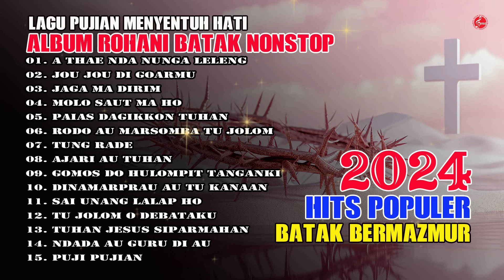Lagu Rohani Batak Terbaru 2024 || Pujian Saat Teduh | Album Rohani Batak Nonstop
Datar lagu rohani dalam bahasa batak. Nikmati lagu Rohani Batak hanya di Chanel Youtube Music Sinar Musik Abadi.

Lagu Rohani Batak Terbaru 2024 - Berikut ini adalah lagu Rohani Batak Terbaru 2024 yang sempat ditonton oleh kita sebelumnya. Terima kasih atas kunjungan anda dan silahkan berkunjung lagi untuk mendengar lagu lainnya yang akan diupdate setiap hari. Kami berharap anda suka dengan lagu ini.

PT Sinar Musik Abadi is a record label and artist management
based in Medan City, Indonesia. Our artists include Erick Sihotang, Suryanto Siregar, Artha Sister, Tioma Trio, Billy Simarmata, Ika Siringoringo, Mariana Sitanggang, Tioma Trio, Buena Trio, Mister Juntak, Tety Hutapea, Monicha Sihotang, Elekta Trio and many more.